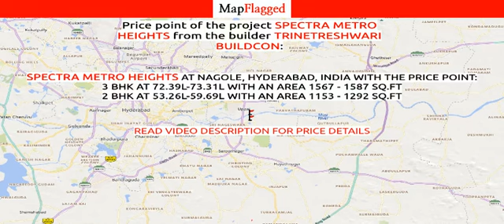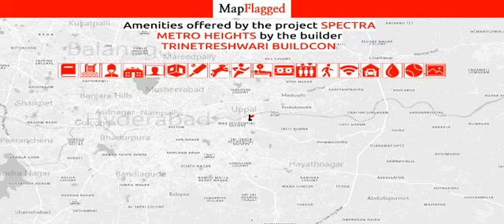Hyderabad | Spectra Metro Heights by Trinetreshwari Buildcon at Nagole | MapFlagged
📚 Video Chapters:
0:00 Project Introduction
0:10 Project Price
1:05 Project Name
1:10 Project Address
1:15 Project Description
1:25 Project Amenities
1:30 Project Builder Description
1:35 Project Key Places
1:40 Subscribe to MapFlagged!

📣 Following is the detail of Spectra Metro Heights, a project by Trinetreshwari Buildcon:
Spectra Metro Heights which has Apartments at Nagole, Hyderabad is the most sought after locality for the ones who wants to invest in future perspectives too. Nagole, Hyderabad is in close proximity to major companies. In Hyderabad, the demand for real estate is continually going up. Also many business establishments along with well known schools, colleges, medical centers, shopping malls and places of relaxation is in close vicinity to Spectra Metro Heights . Spectra Metro Heights is strategically designed keeping in mind even the smallest details. It comprises of all world class amenities such as 24Hrs Water Supply, 24Hrs Backup Electricity, Club House, Covered Car Parking, Gated Community, Gym, Health Facilities, Indoor Games, Intercom, Jogging Track, Landscaped Garden, Library, Lift, Play Area, Pucca Road, Rain Water Harvesting, Security Personnel, Swimming Pool, Tennis Court and Wifi Connection.
Location Advantages:. The Spectra Metro Heights is strategically located with close proximity to all civic amenities such as schools, colleges, hospitals, shopping malls, grocery stores, restaurants, recreational centres etc. The complete address of Spectra Metro Heights is Near Kalyana Lakshmi Gardens, Nagole, Hyderabad, Telangana, INDIA..
Builder Information:. Spectra India Housing (P) Ltd. is one of the leading real estate company which has successfully completed many residential projects.
Construction and Availability Status:. Spectra Metro Heights is currently ongoing project.
Units and interiors:. It offers spacious and skillfully designed 2 BHK and 3 BHK Apartments at very affordable prices. Spectra Metro Heights comprises of dedicated wardrobe niches in every room, branded bathroom fittings, space efficient kitchen and a large living space. Proper ventilation is there in every corner of the house.

💰 Spectra Metro Heights : Nagole, Hyderabad, India with the price structure:
3 BHK at 72.39L-73.31L having area 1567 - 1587 sq.ft
2 BHK at 53.26L-59.69L having area 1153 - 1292 sq.ft

🏥 Nearest Hospitals to this Project:
Ayu Plus Hospital
Bhayya Hospital
Supraja Hospitals
Meditrina Cardiac Centre-ER
Supraja Hospitals-ER

✒️ Nearest Schools to this Project:
Happy Kids Play School
Government School
Raghvendra Talent School
Shah Talent School
SV High School

🍕 Nearest Restaurants to this Project:
Om Banana Food Corner
Devi Fast Food Centre
Jai Hanuman Tiffins & Meals
Anand Tiffin Centre
Laxmi Ganapati Curry Point

🚃 Nearest Train Stations to this Project:
MMTS-VIDYANAGAR-ENTRANCE 1
MMTS-VIDYANAGAR-MAIN ENTRANCE
Jamai Osmania Railway Station
Uppal Metro Rail Depot
MMTS-Arts College-Main Entrance

🏬 Nearest Shopping Malls to this Project:
Kalpana Grand Bazaar
Brand Factory
Metro Cash and Carry
Metro
Shopping Mall

🌼 Nearest Parks to this Project:
B. K. Reddy Nagar Park
Kalyana Laxmi Gardens
Srinivasa Nagar Park
Greater Hyderabad Municipal Corporation B. K. Reddy Nagar Park
Vijaya Gardens Park

🎥 Nearest Movie Theaters to this Project:
The Cine Bay
PVR Cinemas
Lumiere Film Coaching Centre - LFCC
Ganesh Theatre

☕ Nearest Cafes to this Project:
Di Bella Coffee
The Chocolate Room
Anand Nagar Road
Shri Siddeswara Tea Stall
Coffee Mug

✈️ Nearest Airports to this Project:
Begumpet Airport

🏢 Nearest Stores to this Project:
Shri Sai Santoshi Kiranam & General Store
Radhika Designer Boutique
Heritage Sale Point (Shalem Dairy Parlour)
Navadurga Kirana & General Store
Srinivas Plumbing Services In Hyderabad

➕ Nearest Doctors to this Project:
Dr. Adavally Manmadh Reddy
Dr. G. V. Ramana Rao
Little Stars Children's Clinic
Little Blooms Child Care & Vaccination Clinic
Homeo Physician